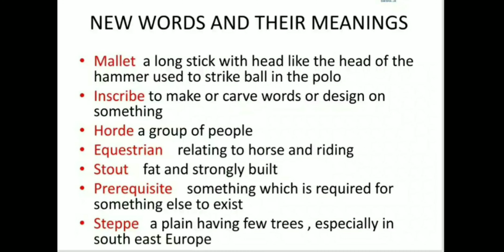8th English Polo The King of Games